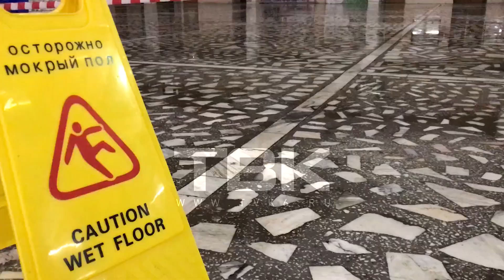Потоп в СФУ